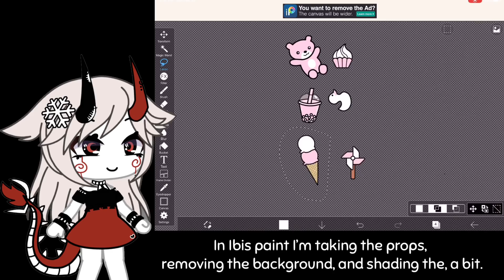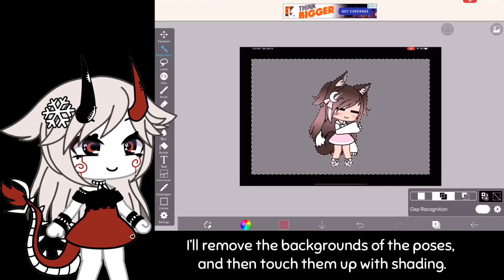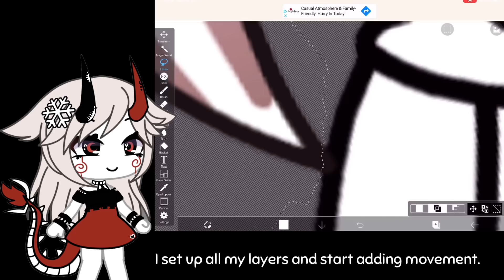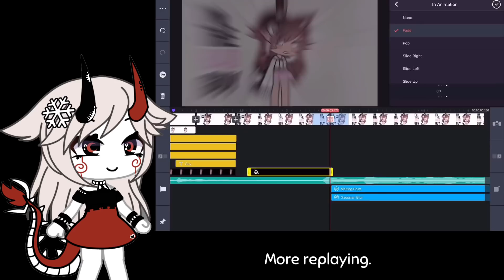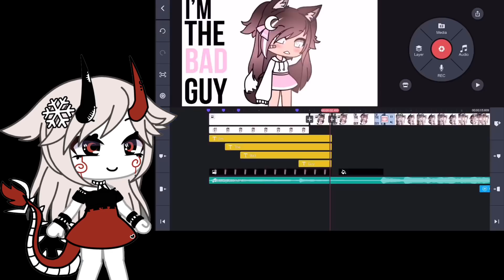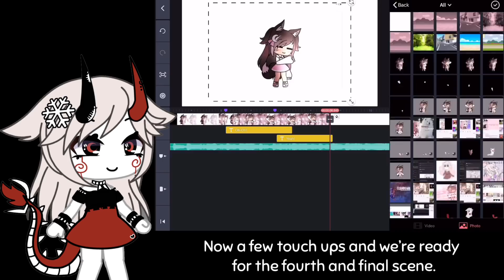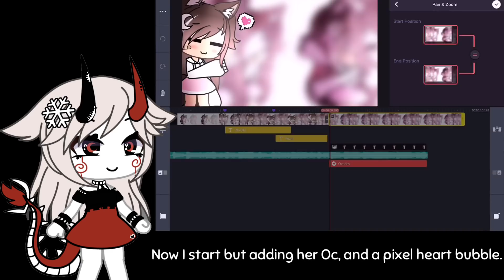Recreating Your Intro #3 - How I edit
Did anyone catch that at the intro I accidentally said it was #2 instead of #3